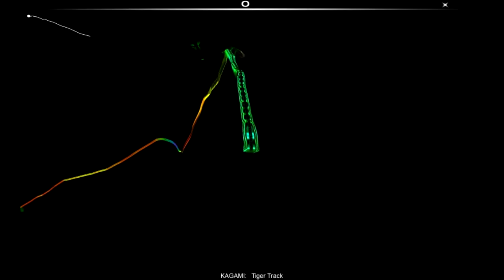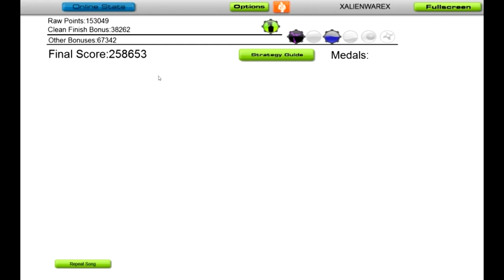Tiger Track Eureka Seven Soundtrack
Mono Pro
Perfecto il me semble :)

AudioSurf un jeu que j'apprécie énormément pour lancer des défis et autres modes de jeux

Je fais principalement en MonoPro pour de la difficulté, normalement les prochaines vidéos seront en ninja mono difficulté déjà tester et approuvé

Toutes les vidéos sont en 1080p, essayer le 480p minimum pour de la qualité
Le pti "J'aime" me fera très plaisir.

                                                        CEUX QUI AIMENT MINECRAFT
JSCraft Serveur: